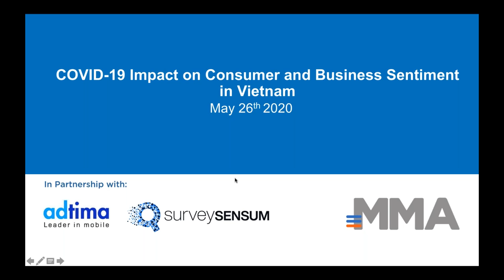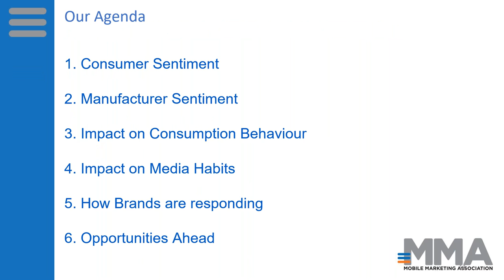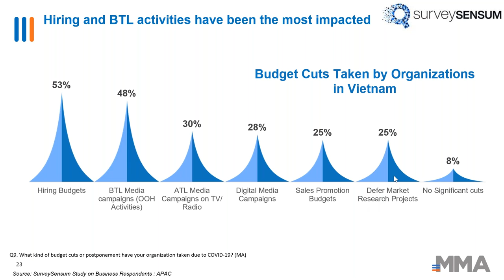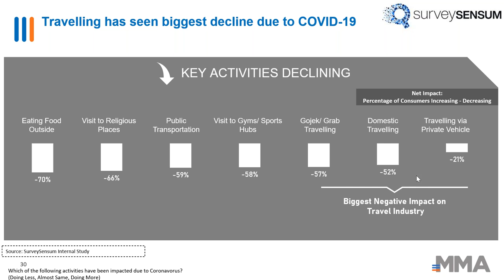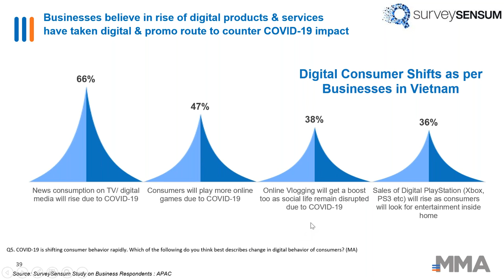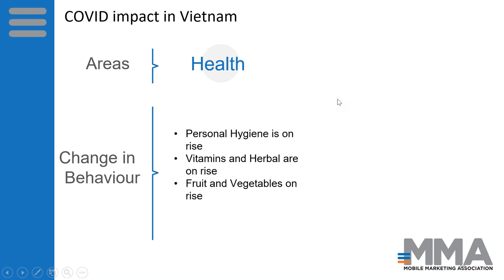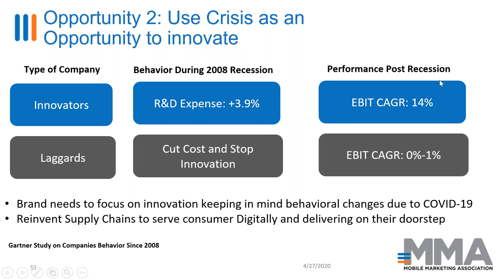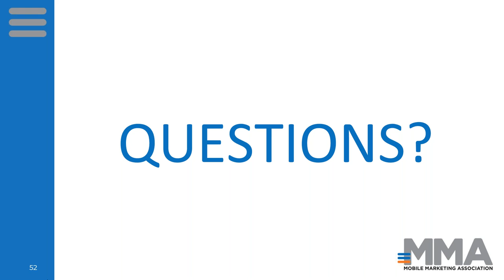MMA APAC Webinar: COVID 19 Impact on Consumer and Business Sentiment in Vietnam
Rajiv Lamba, Global Managing Director, SurveySensum along with Rohit Dadwal, MD MMA APAC and Phan Bich Tam,  Country Manager, MMA Vietnam, Myanmar & Cambodia talk about the impact of COVID-19 on consumers and businesses for marketers to align their strategy